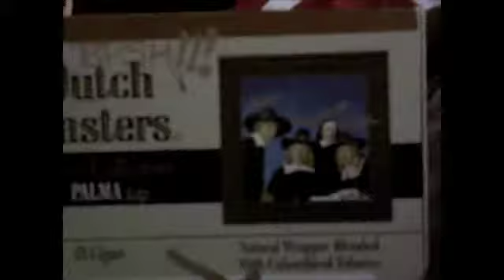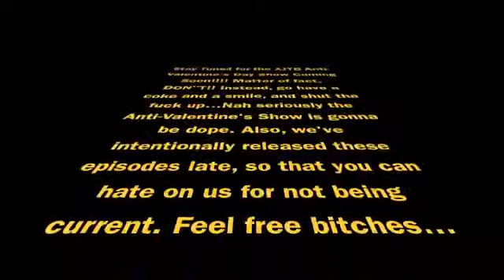The Axl J and The Bear Show Eps. 33("Strong Goin' In part 2 Show")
We had to GO IN on smoethings that were on our mind!!!